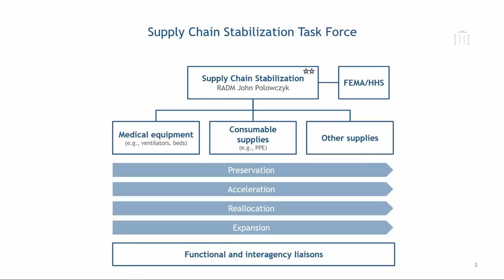3/23/20: Members of the Coronavirus Task Force Hold a Press Briefing